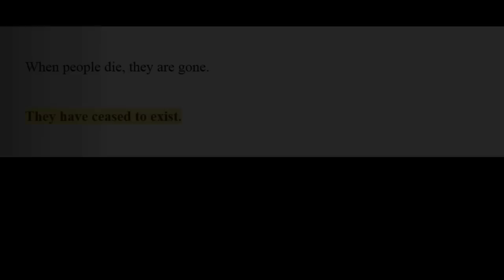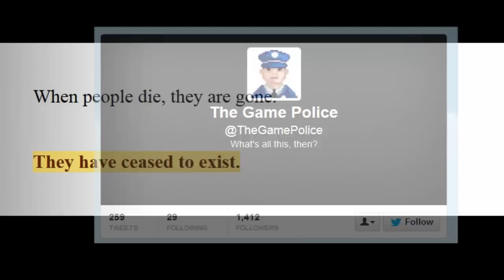5 Free Games in 2 Minutes - Waltz to Bed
Back To Bed
By Bedtime Gaming

Moon Waltz
By Major Bueno

To my Grandma
By Kim Delicious

TOOM
By Mike Kasprzak and Derek Laufman

Soundodger
By Studio Bean

Video by Mark Carr
addatworkproductions (at) yahoo (dot) com

Feed My Ego (and updates on new stuff)!